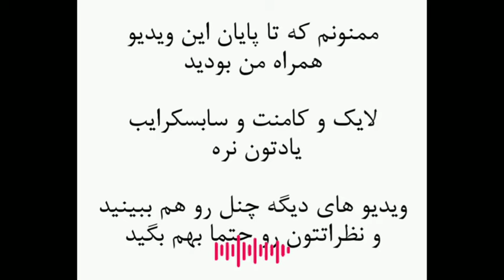چرا به شیعه میگویند مذهب جعفری ؟ : واکاوی یک حقیقت تاریخی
منابع این پادکست :

ابن‌اثیر، علی بن محمد، اُسد الغابه فی معرفة الصحابه، دارالفکر، بیروت، ۱۴۰۹ق/۱۹۸۹م

ابن‌عبدالبر، یوسف بن عبدالله، الاستیعاب فی معرفة الاصحاب، تحقیق علی محمد البجاوی، بیروت، دارالجیل، ۱۹۹۲م/۱۴۱۲ق

امیرخانی، علی، «نظریه نص از دیدگاه متکلمان امامی»، دوفصلنامه امامت‌پژوهی، ش۱۰، تیر ۱۳۹۲ش

امین، سیدمحسن، اَعیان‌الشیعة، تحقق حسن امین، بیروت، دارالتعارف، ۱۴۱۹ق/۱۹۹۸م

سلام دوستان

در این پادکست به سراغ نام گذاری شیعه به مذهب جعفری رفتم

حتما نظرات تون درباره ویدئو ها و همینطور موضوعاتی که علاقه دارید در سینا پادکست به اونها بپردازیم رو در کامنت ها به من بگید